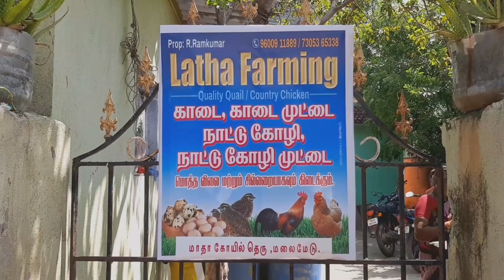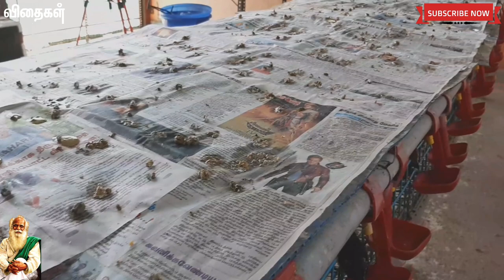TerraceQuailCountryChickenFarm மொட்டைமாடியில் காடை,நாட்டுகோழி,அசோலா வளர்க்கும் கணவன்-மனைவி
கணவன்-மனைவி இருவரும் சேர்ந்து தங்களின் வீட்டில் உள்ள சிறிய இடங்களை கூட காடை மற்றும் கோழிகளுக்காக ஒதுக்கி அவற்றை வெற்றிகரமாக வளர்த்து வருகின்றனர்...
தொடர்புக்கு:
                          LATHA FARMS,
                          மல்ரோசாபுரம்,
                    சிங்கபெருமாள்கோயில்அருகில்,
                        செங்கல்பட்டு(Dt)